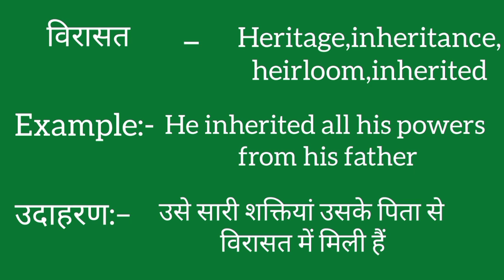Virasat ko english mein kya kahate hain | Virasat ki meaning | Virasat ki spelling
Virasat ko english mein kya kahate hain
Virasat ki meaning
Virasat ki spelling
Virasat ki english